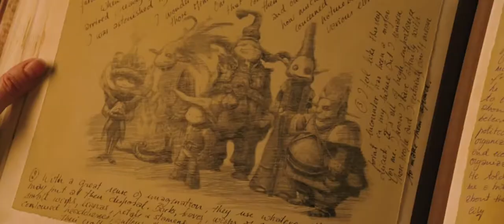Arthur and the Invisibles 2006 Trailer HD | Luc Besson | Mia Farrow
Arthur and the Invisibles 2006

Ten-year-old Arthur, in a bid to save his grandfather's house from being demolished, goes looking for some much-fabled hidden treasure in the land of the Minimoys, a tiny people living in harmony with nature.

Director: Luc Besson
Writers: Céline Garcia, Luc Besson
Stars: Freddie Highmore, Mia Farrow, Madonna